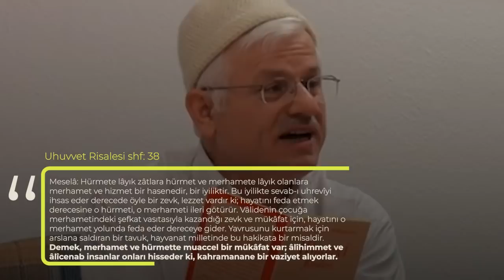BU PARÇA ÇOK KIYMETLİDİR! ( - Bediüzzaman )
Selamun Aleykum Kardeşlerim!
Bu dersimiz çok önceki yıllara ait bir derstir tekrar gündeme getirerek istifadenize sunmak istedik. Bu okuduğumuz yer hakkında üstad hazretleri bir kayıd koyuyor ''bu parça çok kıymetlidir'' diyor. Biz de o ehemmiyeti vererek muhattap olmaya çalışalım.

DERSTEKİ RİSALE-İ NUR METNİ;

/ Uhuvvet Risalesi shf: 37-38 /

*Bu parça çok kıymetlidir*
Birinci Nükte: Cenab-ı Hak kemal-i kereminden ve merhametinden ve adaletinden, iyilik içinde muaccel bir mükâfat ve fenalıklar içinde muaccel bir mücazat dercetmiştir. Hasenatın içinde, âhiretin sevabını andıracak manevî lezzetler, seyyiatın içinde, âhiretin azabını ihsas edecek manevî cezalar dercetmiş.

Meselâ: Mü'minler mabeyninde muhabbet, ehl-i iman için güzel bir hasenedir. O hasene içinde, âhiretin maddî sevabını andıracak manevî bir lezzet, bir zevk, bir inşirah-ı kalb dercedilmiştir. Herkes kalbine müracaat etse bu zevki hisseder.

Meselâ: Mü'minler mabeyninde husumet ve adavet bir seyyiedir. O seyyie içinde kalb ve ruhu sıkıntılarla boğacak bir azab-ı vicdanîyi, âlîcenab ruhlara hissettirir. Ben kendim belki yüz defadan fazla tecrübe etmişim ki; bir mü'min kardeşe adavetim vaktinde, o adavetten öyle bir azab çekiyordum, şübhe bırakmıyordu ki, bu seyyieme muaccel bir cezadır, çektiriliyor.

Meselâ: Hürmete lâyık zâtlara hürmet ve merhamete lâyık olanlara merhamet ve hizmet bir hasenedir, bir iyiliktir. Bu iyilikte sevab-ı uhrevîyi ihsas eder derecede öyle bir zevk, lezzet vardır ki; hayatını feda etmek derecesine o hürmeti, o merhameti ileri götürür. Vâlidenin çocuğa merhametindeki şefkat vasıtasıyla kazandığı zevk ve mükâfat için, hayatını o merhamet yolunda feda eder dereceye gider. Yavrusunu kurtarmak için arslana saldıran bir tavuk, hayvanat milletinde bu hakikata bir misaldir. Demek, merhamet ve hürmette muaccel bir mükâfat var; âlîhimmet ve âlîcenab insanlar onları hisseder ki, kahramanane bir vaziyet alıyorlar.